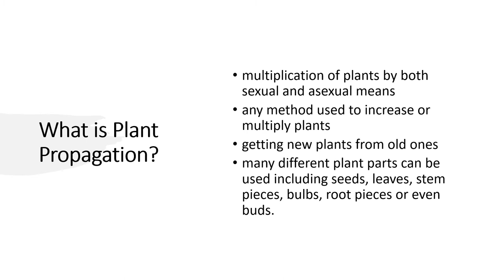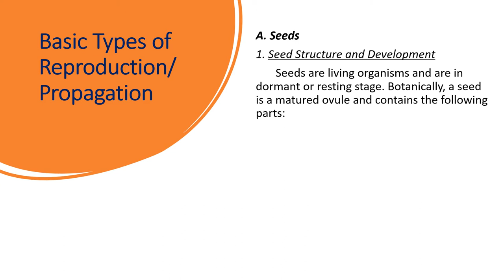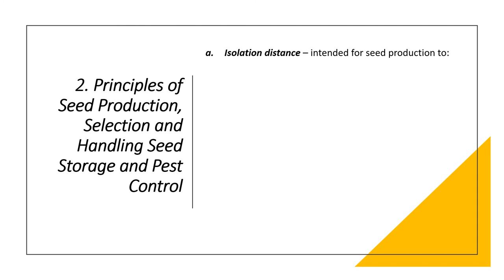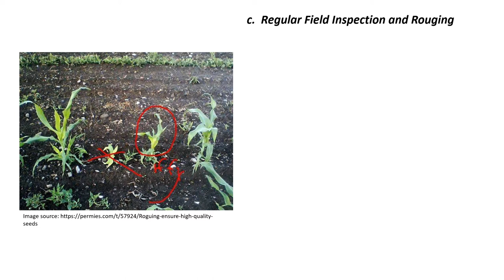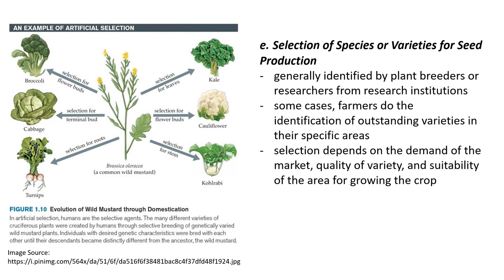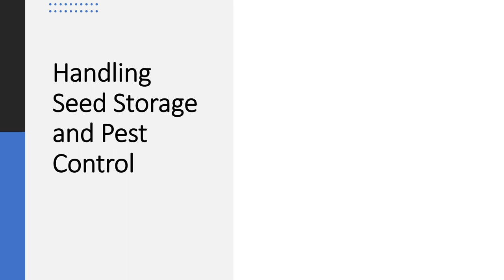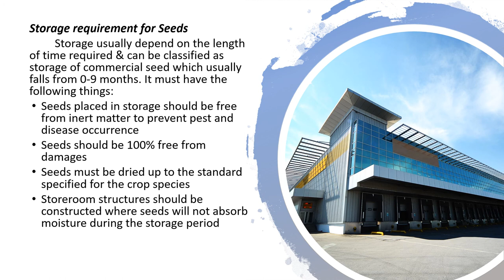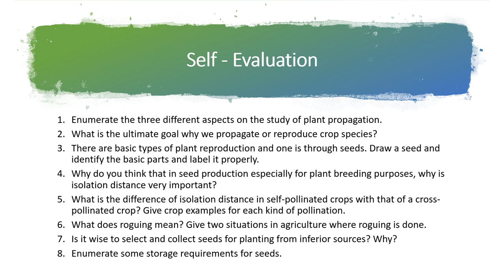Principles and Practices in Plant Propagation VLog #18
A video about basic knowledge on Plant Propagation. Designed for agriculture students taking up plant propagation subject. I will be very glad to answer them.